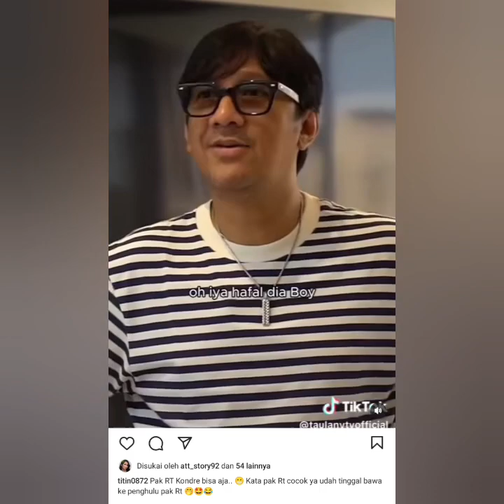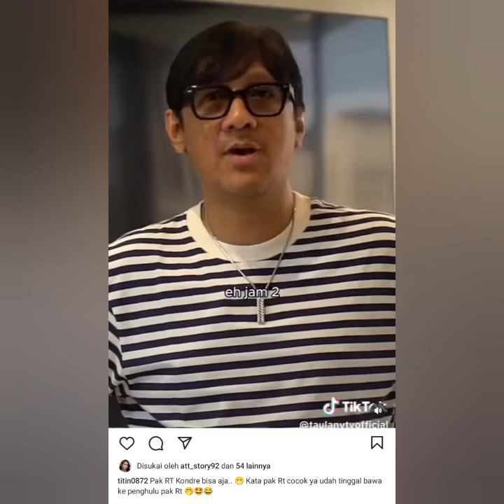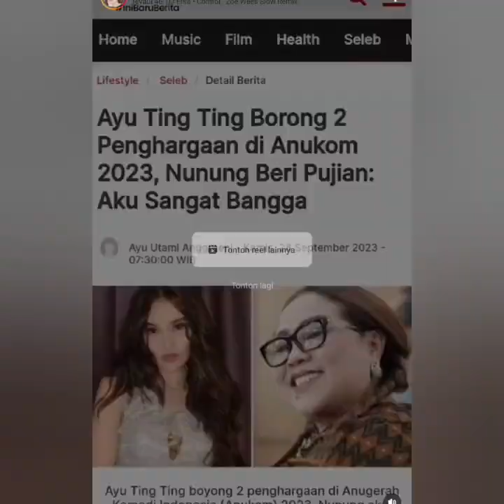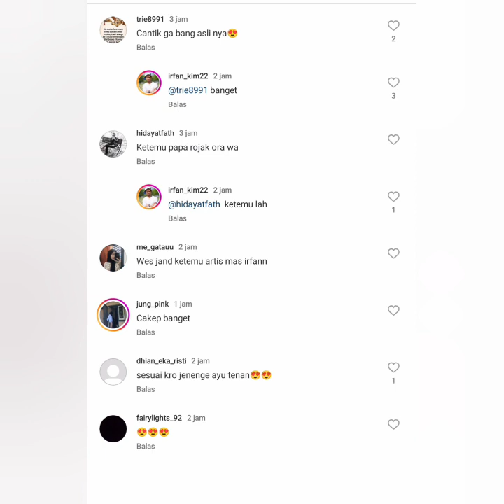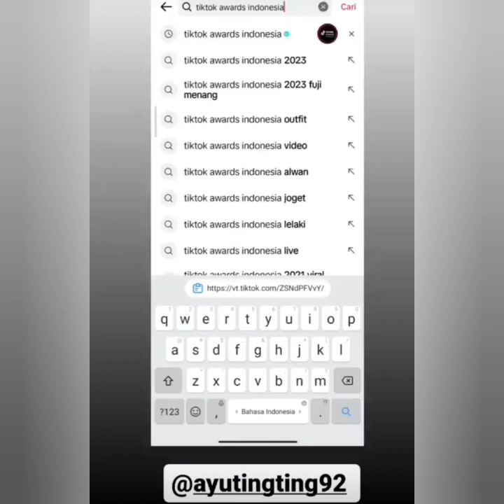BANYAK KABAR TERBARU AYU TINGTING HARI INI AYU DIKOREA HAPPY COBA SIMAK VIDIO INI